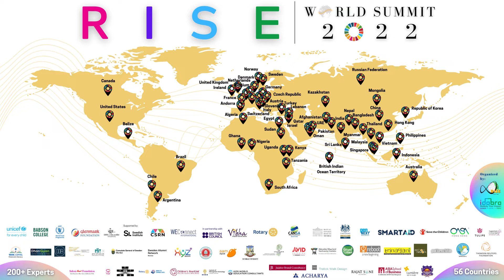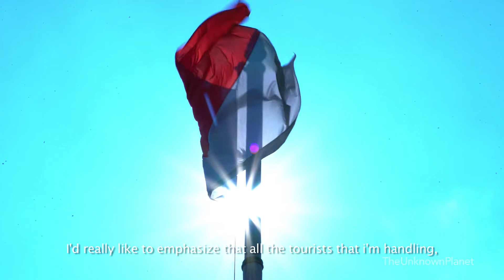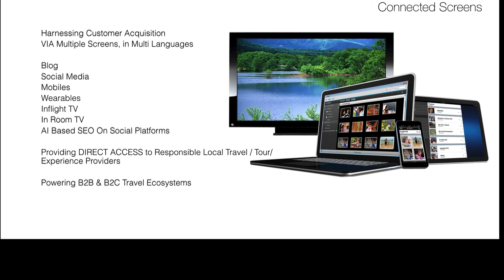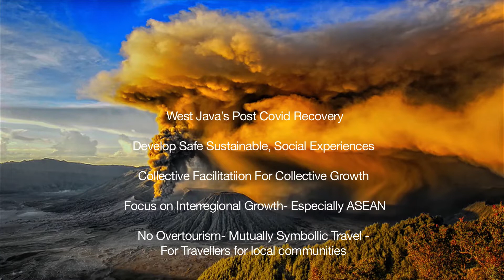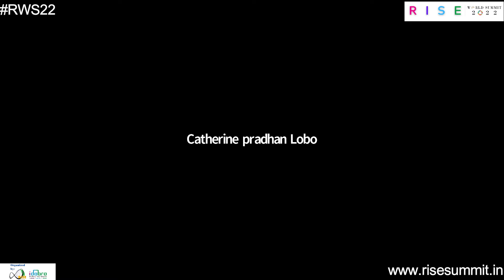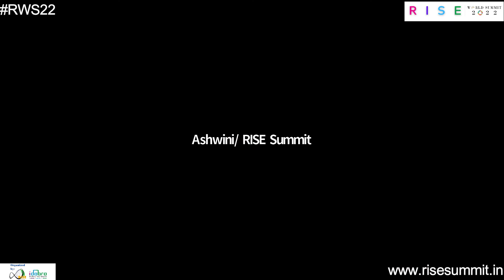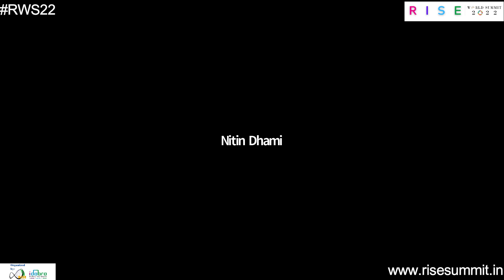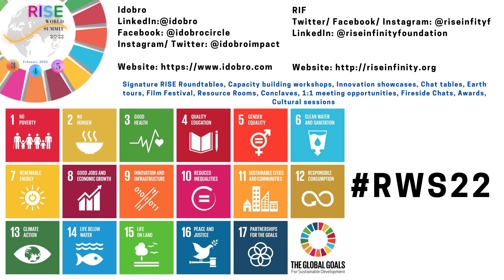RWS22: TOUR: INDONESIA - Emerging from CRISIS – Indonesia beyond Bali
Calling for Collective Action, to empower talent, embrace technology, in order for Tourism recovery, West Java’s tourism leader Herman Rukmanadi shares ideas on how ASEAN can come together to build intra-regional tourism, which is sustainable and will deliver social impact.

Taking us on a scenic virtual trip to the new routes, experiences Herman reveals a hereto unknown side of West Java- beyond the beaches of Bali.

Speaker: Mr. Herman Rukmanadi

Heading Bhara Tours, creating collective growth in West Java, Yogyakarta, Bali and Sumatra and other destinations across Indonesia,Herman Rukmanadi, has built the region's largest B2B DMC for Indonesia, leading it for 34 years, creating over 2500 exclusive trips for Corporates, Global Tour Operators, Global DMC, MICE. He also serves in a leadership role in promoting West Java tourism globally, with a focus collective growth and developing interregional tourism and new products for the new normal revival.

Interviewer: Soniya Kirpalani

Watch the Session to know more.

Widening your CirclesOfEngagement to create CentresOfImpact.

After all, for a BetterWorld and a GreenerPlanet , It Takes Action …… and Collaboration!